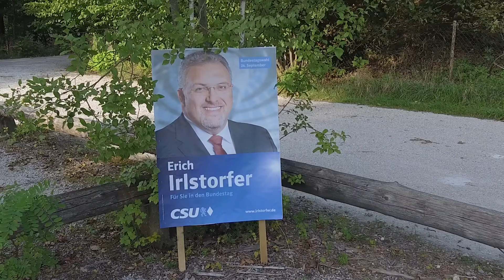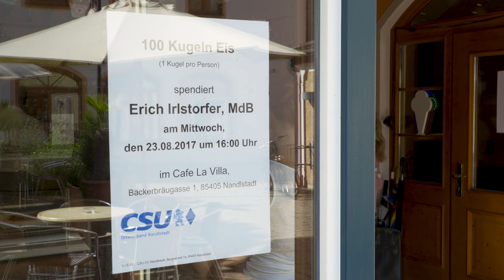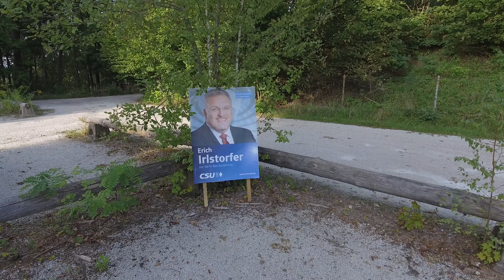Unser MdB Erich Irlstorfer im Wahlkreis Freising, Pfaffenhofen und Schrobenhausen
Die Kamera begleitet unseren MdB Erich Irlstorfer (CSU) auf seinen einzelnen Stationen im Bundeswahlkreis 214.